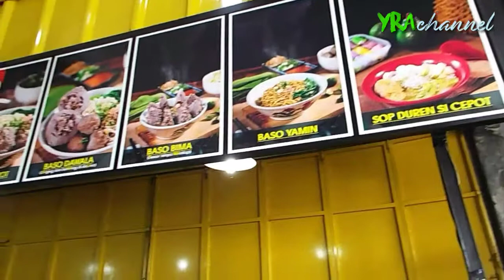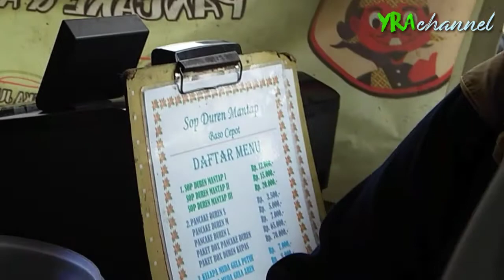🔴MAKAN Bakso Si Cepot Tasikmalaya ,,Rasanya Ed*n Pisan Guys,,TEMPATNYA juga enakeun!!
kuliner Indonesia memang tiada tandingnya bermacam macam varian dan khas tiap daerah menjadi daya tarik tersendiri bagi pecinta kuliner dunia ,, ngga kalah enak sama rendang yang ngetop di dunia, Bakso juga jadi salah satu makanan favorit masyarakat Indonesia ...yu kita tonton videonya
lokasi mie bakso si Cepot jl Cibodas Tasikmalaya